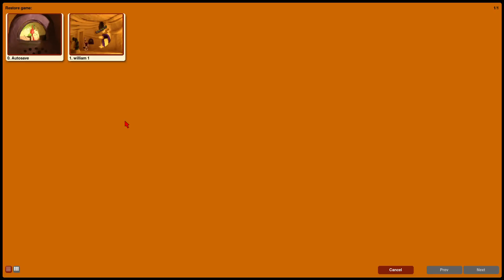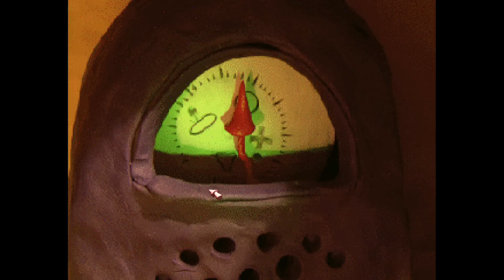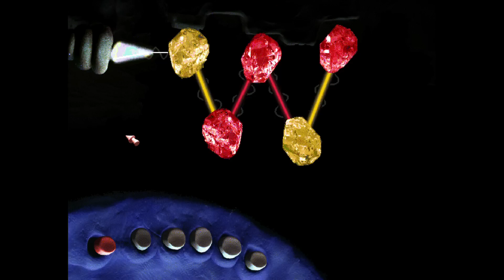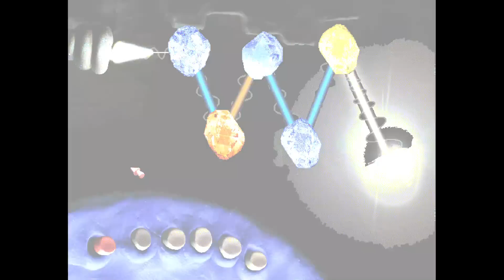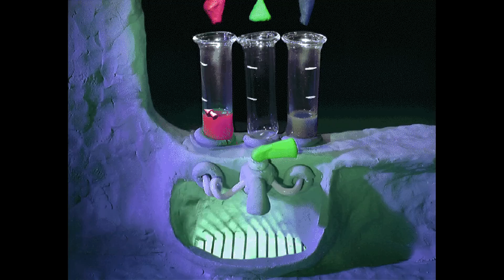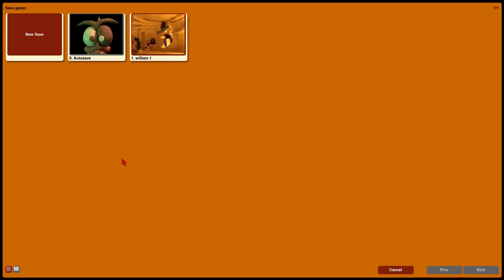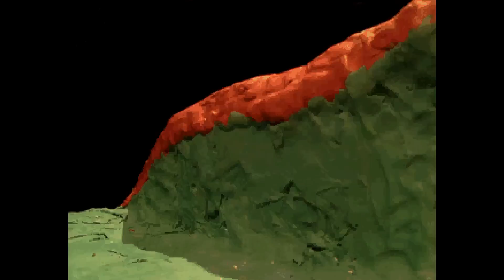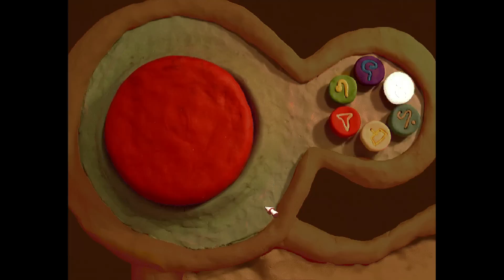The Neverhood Video Game | Gem and Mouse Puzzles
If you are a fan of classic point-and-click adventure games, you don't want to miss our revisit of The Neverhood, a retro masterpiece that originally debuted in 1996. Created using stop-motion clay animation, The Neverhood is a one-of-a-kind game that has captivated gamers for decades.

In this video, we explore The Neverhood's surreal environments, solve its challenging puzzles, and meet its cast of colorful characters. We also discuss what makes The Neverhood such a timeless classic and how it has influenced modern games.

Our video is perfect for both longtime fans and newcomers to The Neverhood. And with relevant keywords like "The Neverhood," "retro masterpiece," and "point-and-click adventure game," we are sure to rank high in search results and attract more viewers.

So sit back, grab a bowl of popcorn, and join us as we take a trip down memory lane to revisit The Neverhood, a game that continues to delight and amaze gamers to this day.